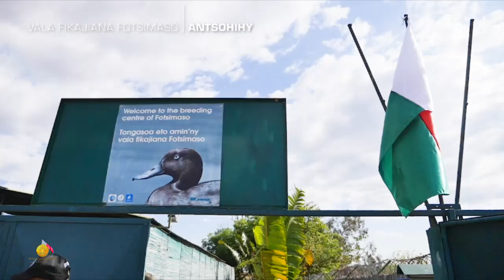FITSIDIHANA NY VALA FIKAJIANA SY FAMPITOMBOANA TARANAKA NY FOTSIMASO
13 oktobra 2020 : Nitsidika ny toerana fikajiana ny « fotsimaso » tao Bekotrobaka ny Filoham-pirenena Andry Rajoelina. Anisan’ny biby arovana ity ganagana dia ity noho izy ahiana mafy ho lany tamingana maneran-tany araka ny fanadihadiana nataon’ny UICN na ny Fivondronam-be Iraisam-pirenena ho an’ny Fiarovana ny Natiora ( Union Internationale pour la Conservation de la Nature). Eto Maagasikara irery ihnay no ahitana ny ‘’fotsimaso’’.